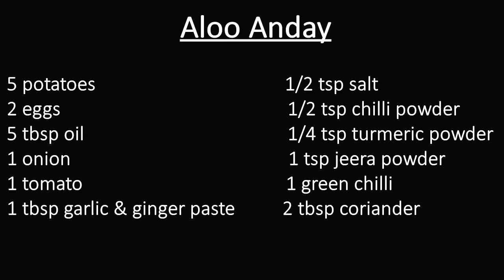Aloo Anday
Welcome to cooking with Abida, today I will be showing you how to make aloo anday.
Ingredients:
- 5 potatoes
- 2 eggs
- 5 tbsp oil
- 1 onion
- 1 tomato
- 1 tbsp garlic & ginger paste
- 1/2 tsp salt
- 1/2 tsp chilli powder
- 1/4 tsp turmeric powder
- 1 tsp jeera powder
- 1 green chilli
- 2 tbsp coriander